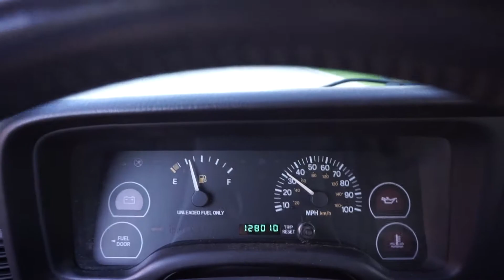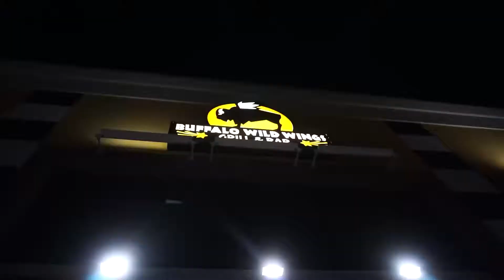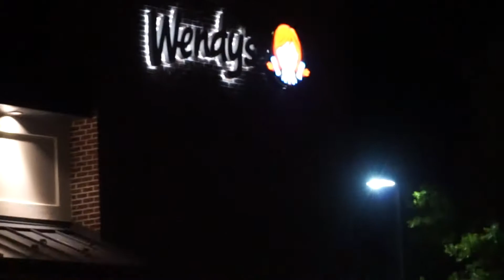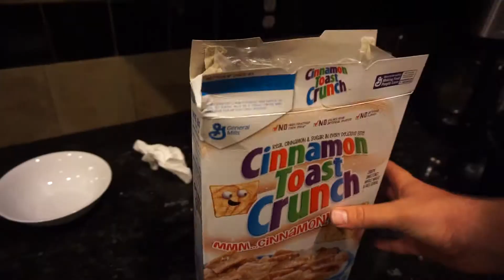I Try Walking Through A Drive Thru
Vlog 28